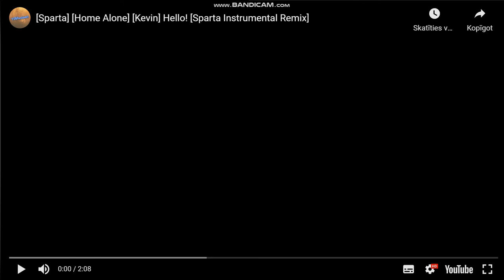video 638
[Sparta] [Home Alone] [Kevin] Hello! [Sparta Instrumental Remix]